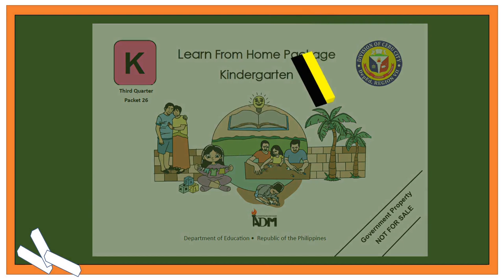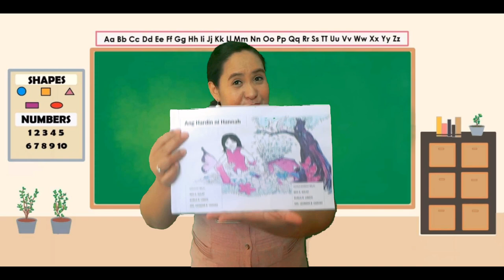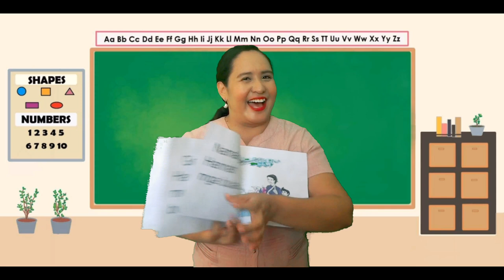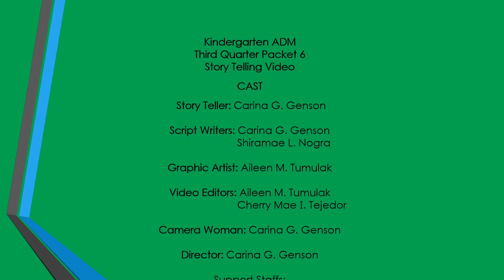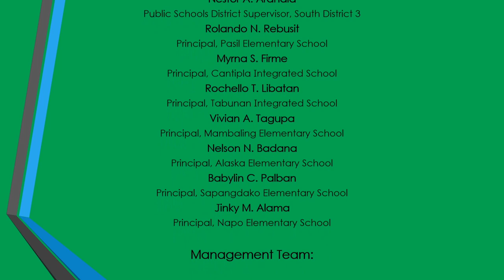Story Telling Video Packet 6 with Teacher Carina